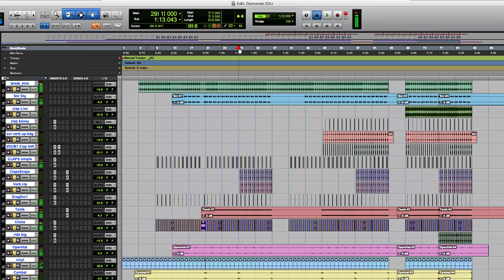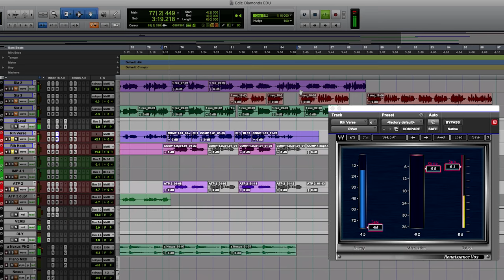Stargate producing "Diamonds" by Rihanna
It's time to learn from the Grammy award-winning production and songwriting duo Stargate! Hosted at their Los Angeles studio, this MWTM series premiere takes a deep dive into the creation of 'Diamonds', the 2012 multi-platinum single performed by Rihanna. Tor and Mikkel take you through the entire production session, discuss the parts, explain their workflow, and tell the story of this highly successful collaboration!